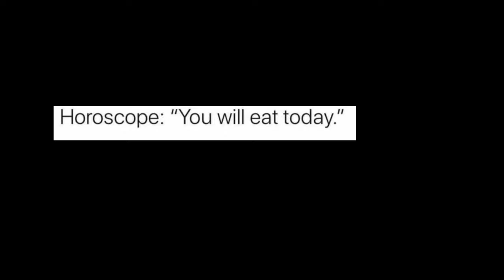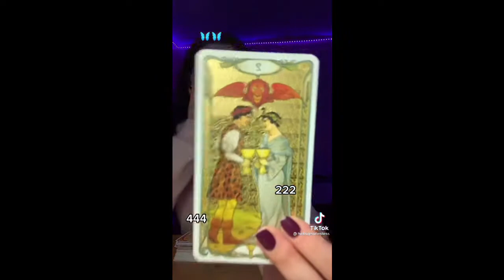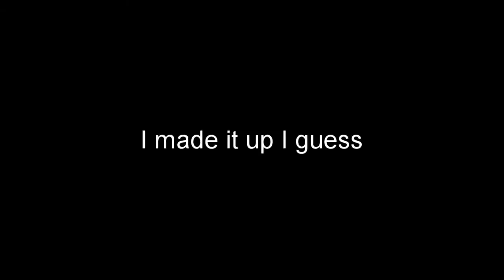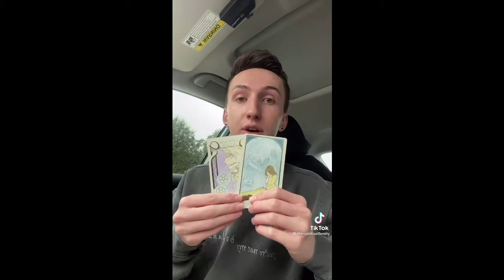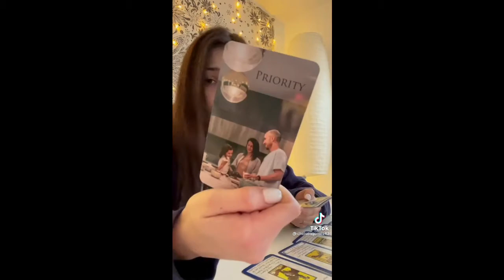TikTok Tarot Readers are the Worst.....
Tiktok is perhaps the. weirdest apps out there to put it nicely. there is so many things to talk about that I don't like, but here are one of them.
If you want to see these videos on tiktok if you have the app, you're out of luck. best you can do is look them up.